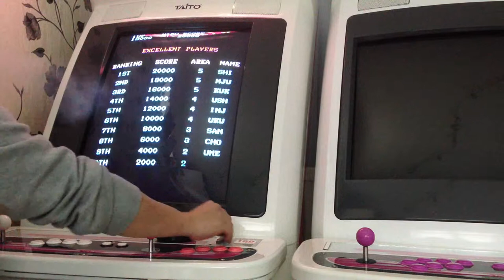Tiger Heli PCB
Another Taitoplan classic! Pretty badly played imo lol.  Default settings.  One of those games that can make you rip your hair out. Bullets flying at break neck speeds and your heli flying slower than than you can walk.  You really need to know where you need to be because it takes ages to get there.  I really like it though.  Superb game.  This is the original hardware with the GX silkscreen on the PCB.